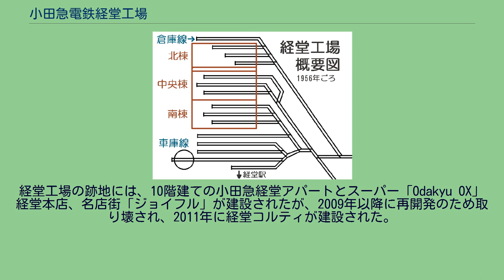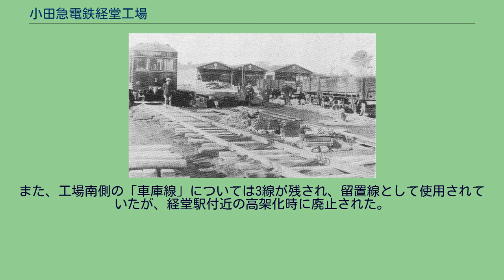小田急電鉄経堂工場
小田急電鉄経堂工場（おだきゅうでんてつきょうどうこうじょう）は、かつて小田急電鉄に存在した鉄道車両工場である。
1927年の小田原急行鉄道開業と同時に経堂駅の北側に開設された施設で、開業当初は経堂車庫と称したが、1940年に経堂工場に改称、1948年の東京急行電鉄（大東急）からの分離後に業務の一部を再編し、1950年には新設された経堂検車区に一部業務を移管した。
戦後の車両数の増加に伴い、拡張の困難な本工場と相武台工場の業務を移管する新工場を建設することになり、1962年に大野工場が業務を開始すると同時に廃止された。
本項では「小田急」と表記した場合、小田原急行鉄道および小田急電鉄をさすものとする。
1956年頃の経堂工場構内 経堂工場の敷地は長手方向に200m程度で、3本の収容線を備えた建屋が3棟並び、3棟を合わせた幅は40.2m、建屋の奥行きは67.5mであった。
3棟のうち、もっとも北側の棟（北棟）には主電動機の保守を担当する職場（電動機職場）があった。
北棟と中央棟の間には溶接職場があった。
中央棟には台車の保守や整備を担当する職場（台車職場）が、南棟には電動機以外の電装品を扱う職場が設けられていた。
南棟の南側にはブレーキを扱う空制機器職場があった。
これらの主建屋の南側には「車庫線」と呼ばれる線路が5線配置され、そのうち1本には転車台も設けられていた。
また、主建屋北側には、部品倉庫に荷下ろしをするための「倉庫線」と呼ばれる線路が配置されていた。
塗装用の作業場は特になく、その都度建屋内の空いている線に移動して塗装作業を行なっていた。
1927年4月1日の小田急開業と同時に、経堂車庫として開設された。
当時の小田急では、他に座間車庫と足柄車庫が設けられていたが、車両検査などは経堂車庫で行なわれていた。
1940年に経堂工場に改称されたが、この頃に車両検査の内容によって業務分担が行なわれるようになった。
1948年に大東急から分離した小田急では、仕業検査については電車区で行ない、交番検査よりも大きい検査は、電車については経堂工場で、機関車や貨車については相武台工場（旧・座間車庫）で行なうようになった。
さらに、1950年には仕業検査と交番検査を行なう現業機関として経堂検車区が発足し、経堂工場では重要部検査と全般検査を行なうことになった。
この時期から、小田急では編成単位で車両の検査を行なうようになった。
これは、定期検査を編成単位で行なうことによって留置車両を最低限に抑える目的で行なわれたもので、当時は電動車と付随車では検査周期が異なっていたが、旧型車両でも固定編成としてまとめて入場させていた。
しかし現実には、経堂工場は編成単位で検査できるだけの設備ではなかった。
4両まとめて入場できるようなピット設備もなく、検査入場する際には結局固定編成を分割して検査を行なっていた。
定期検査の1工程で30回程度の入換作業が行なわれるため、1953年には連結・開放の作業を遠隔作業で行なうために、構内に放置されていたモニ1形の台枠や廃品を活用した入換用動力車としてデト1形が製作され、機械扱いで稼動を開始した。
1957年、全長108mの連接車である3000形SE車が入線すると、有効長の短い経堂工場の構内作業にも変化があった。
通常のボギー車であれば、たとえ固定編成であっても切り離し自体は容易であったが、連接車では片方の車体をリフティングジャッキで持ち上げないと切り離しが出来なかった。
リフティングジャッキは北棟と中央棟に1台ずつあるのみであったが、SE車は新宿側の車両の台車の上に小田原側の車両が乗る形態であったため、切り離しのために何度も車庫内への出入りを繰り返すことが予想された。
経堂検車区との間には踏切が存在したため、このような作業を行なうことで踏切を支障することも問題視された。
このため、SE車の検査に対応させるために車庫線にリフティングジャッキが新設され、SE車はまずここで編成を分解してから整備を行なうことになった。
分解された各車両は、構内の空いているところに1両から2両ずつ留置されていた。
跡地に建設された「Odakyu OX」経堂本店と名店街「ジョイフル」。
左後方の建物が小田急経堂アパート その後、1959年から2400形HE車の増備が開始されるなど、車両数はさらに増加することになった。
しかし、経堂工場は住宅地に囲まれており、...